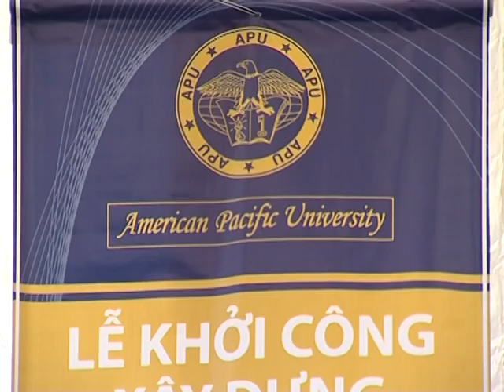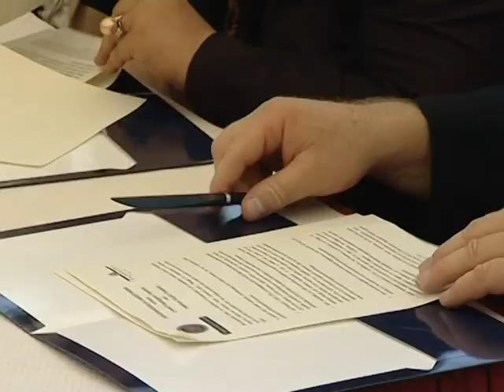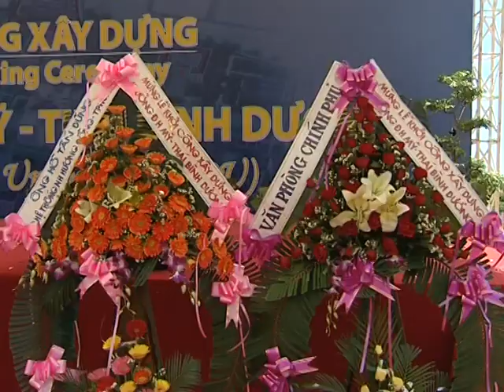Ground Breaking of The American University of Vietnam (Extended)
On September 09th, 2010, hundreds of local dignitaries, business leaders and international educators gathered in Danang City for the groundbreaking of Phase One of the development of the American University of Vietnam.  Dragon dancers, cheerleaders, balloons and real shovels and dirty being turned highlighted the culmination of a decade of planning and perseverance by Dr. Binh Tran, Chairman and CEO of the APU Educational Development Group.

Located on 43 hectares overlooking the Non Nuoc Sea, the campus will be ready for university prep students as early as fall 2011 according to plan.

Speakers at the occasion of the groundbreaking, which was reported by local, national and international media included.